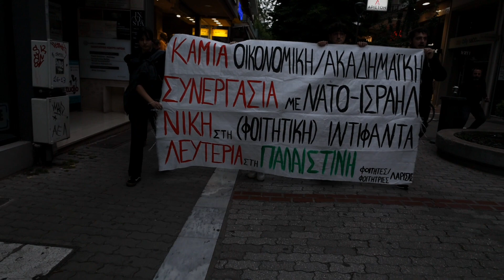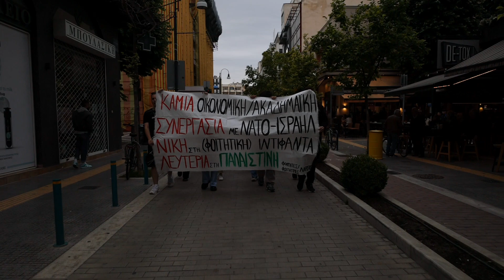Πορεία στους δρόμους της Λάρισας από τους φοιτητές που στέκονται στο πλευρό της Παλαιστίνης